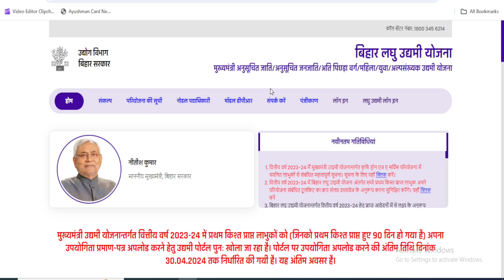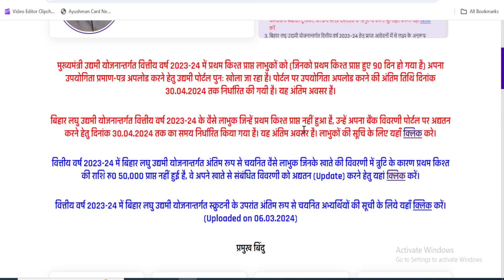Laghu Udyami Yojana 2024 New Update 2024 l Bihar Laghu Udyami Yojana 2 Lakh Scheme Update 2024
Laghu Udyami Yojana 2024 New Update 2024 | Bihar Laghu Udyami Yojana 2 Lakh Scheme Update 2024